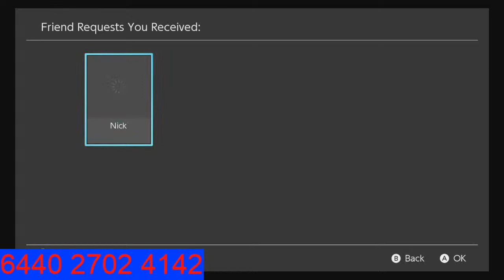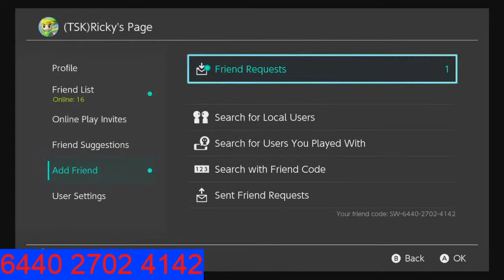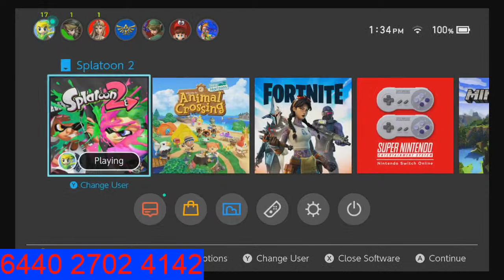Playing Splatoon 2 Live, My Computer Died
We will do privite battles today